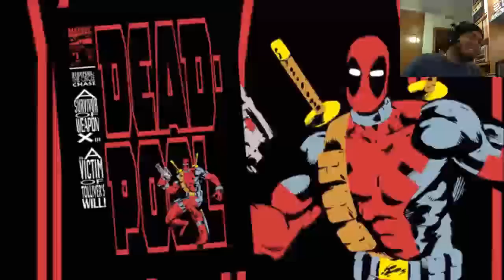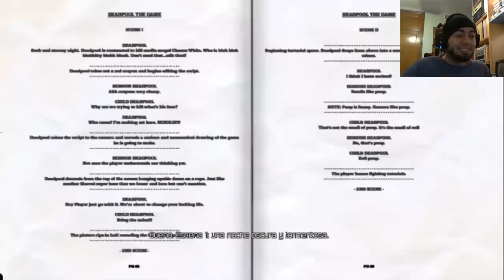DEADPOOL PARTE 1 - NUNCA ME HE REIDO TANTO | WALKTHROUGH PLAYTHROUGH GAMEPLAY | FACECAM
.::::::::::::::::: ABREME ::::::::::::::::.

Por favor compartid mis vídeos y el canal, no cuesta nada y ayuda muchísimo a seguir ^^